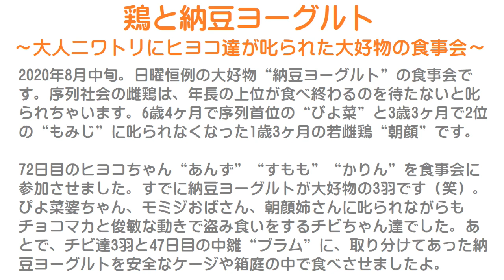鶏に納豆ヨーグルト～大人ニワトリにヒヨコ達が叱られた大好物の食事会～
2020年8月中旬。
日曜恒例の大好物“納豆ヨーグルト”の食事会です。
序列社会の雌鶏は、年長の上位が食べ終わるのを待たないと叱られちゃいます。
6歳4ヶ月で序列首位の“ぴよ菜”と3歳3ヶ月で2位の“もみじ”に叱られなくなった1歳3ヶ月の若雌鶏“朝顔”です。

72日目のヒヨコちゃん“あんず”“すもも”“かりん”を食事会に参加させました。
すでに納豆ヨーグルトが大好物の3羽です（笑）。
ぴよ菜婆ちゃん、モミジおばさん、朝顔姉さんに叱られながらもチョコマカと俊敏な動きで盗み食いをするチビちゃん達でした。
あとで、チビ達3羽と47日目の中雛“プラム”に、取り分けてあった納豆ヨーグルトを安全なケージや箱庭の中で食べさせましたよ。